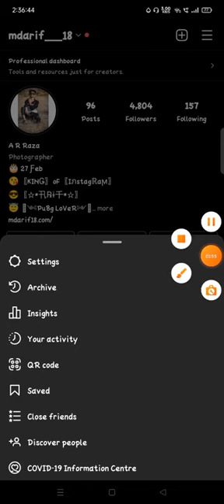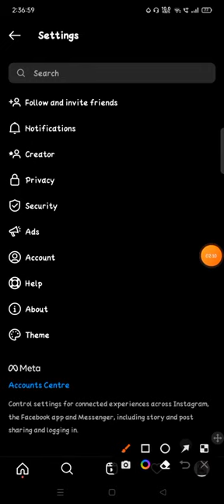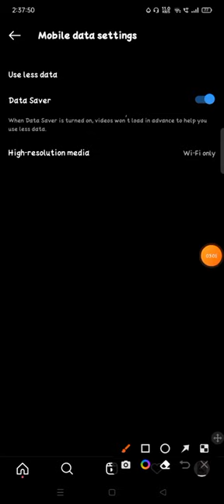Miten tietojen tallentaminen Instagramissa Tallenna tiedot InstagramData Saver sivustolla Instag